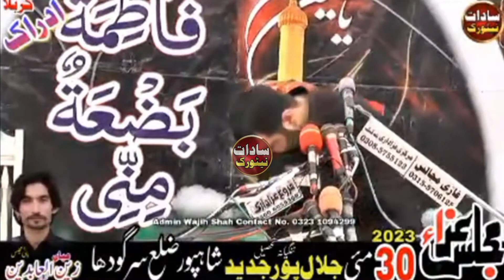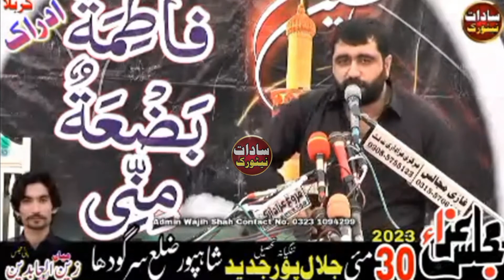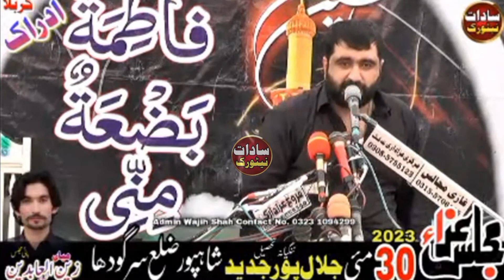Zakir Ghulam Abbas Jappa Qaymat khez Masaib 2023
Recitor. Zakir Ghulam Abbas Jappa
Topic. Masaib
Editor. Syed Junaid ul Hassan
Title. Veer way waal Khul giye